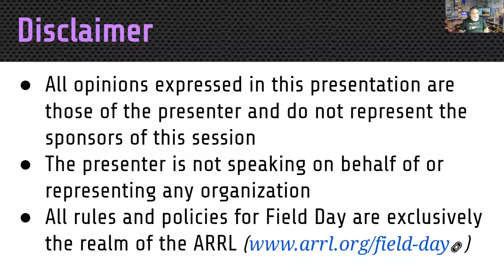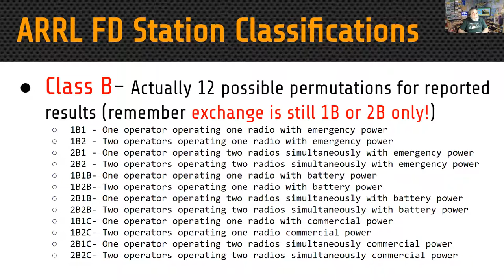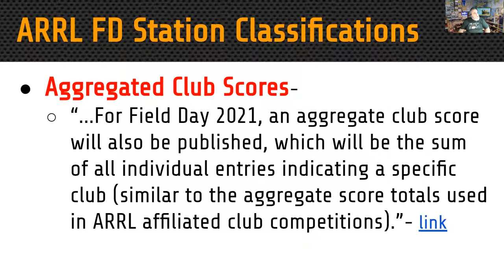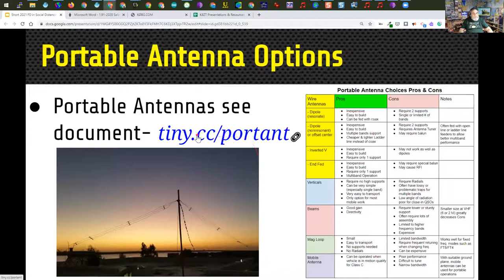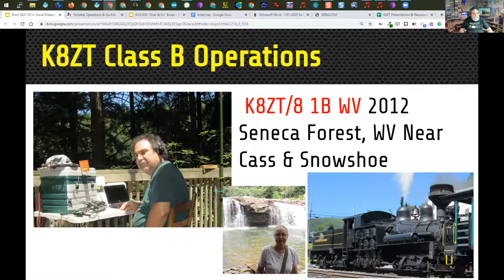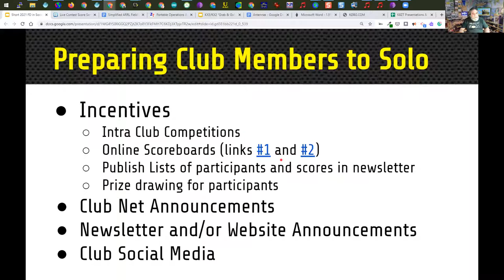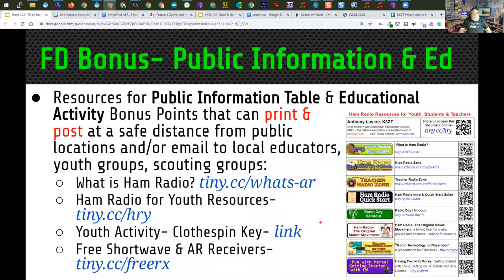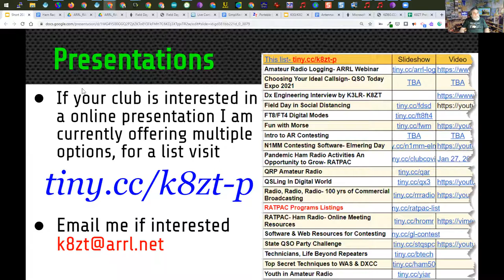"Field Day 2021 in Social Distancing- II The Sequel", Anthony Luscre, K8ZT- 05-20-2021